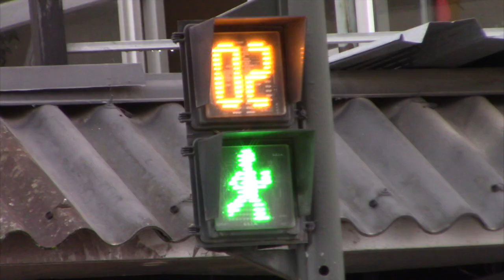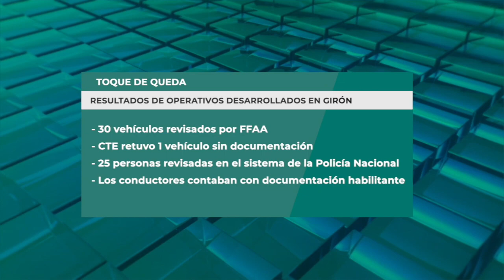Segunda semana de confinamiento total se desarrolló sin novedades en Girón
Sin mayores novedades se cumplió el segundo fin de semana con confinamiento total en Girón, así lo informó la comisaría Johanna Ormaza; de la misma forma en las dos parroquias gironenses, informó el teniente político de San Gerardo Marcelo Brito quien actualmente cumple funciones en las dos parroquias por licencia de la titular de La Asunción. Sin embargo hay algo que preocupa a la autoridad, es el alto número de personas que pasan en quintas vacacionales en Yunguilla.